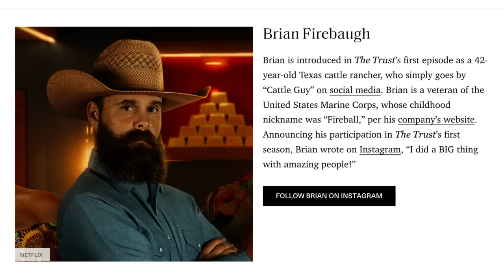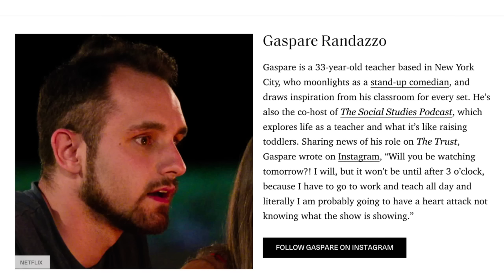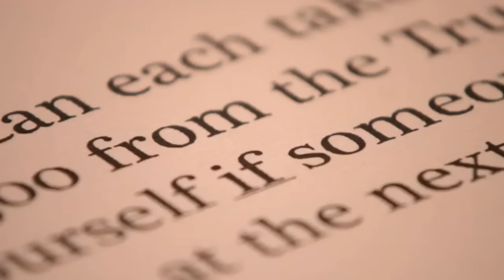Netflix | The Trust Season 1 Episode 1 - 4 | Recap | Review